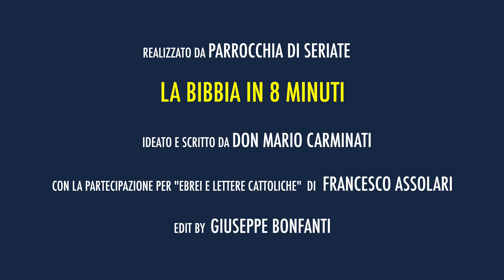7.3 PRIMA LETTERA DI PIETRO⎜ EBREI E LETTERE CATTOLICHE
••• LA BIBBIA IN 8 MINUTI •••

ideato e scritto da DON MARIO CARMINATI
con la partecipazione di FRANCESCO ASSOLARI
edit by  GIUSEPPE BONFANTI

SIGLA
melodia:  M° VERONICA BERTULETTI ⎜armonizzazione:   M° SEBASTIANO BERTULINI
esecutori: GIAMBATTISTA BERTULINI - tromba ⎜ M° SEBASTIANO BERTULINI - organo

BRANO DI SOTTOFONDO
“Preludio al Corale – BWV 645”  di J. S. Bach
Esecutori: M° Veronica Bertuletti – Clarinetto / M° Sebastiano Bertulini – Organo